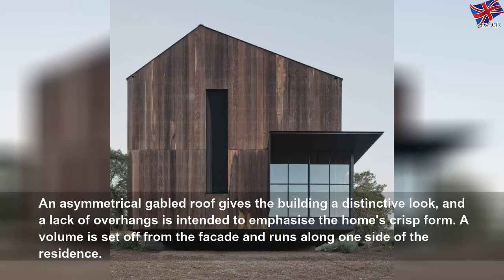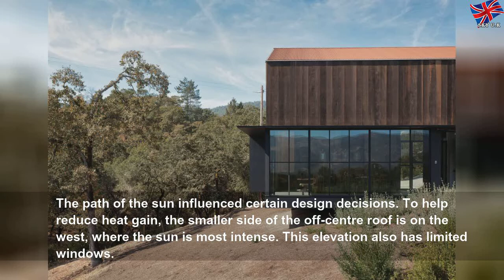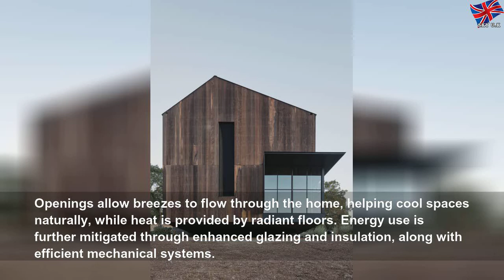Faulkner Architects perches Big Barn house on Sonoma Valley hillside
Faulkner Architects perches Big Barn house on Sonoma Valley hillside | Matthewe Guzmea
American studio Faulkner Architects has completed a holiday home in California&#39;s wine country with an asymmetrical roof and facades wrapped in weathering steel and salvaged wood. Called the Big Barn house, the project is located in Glen Ellen, a town in Sonoma Valley that is named after a winery established there in the 1860s. Located The post Faulkner Architects perches Big Barn house on Sonoma Valley hillside appeared first on Dezeen.